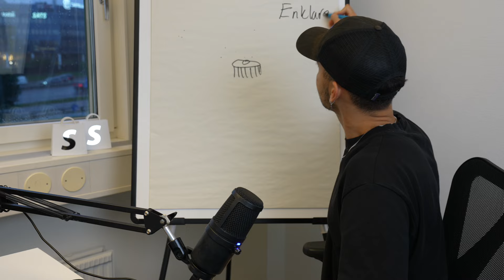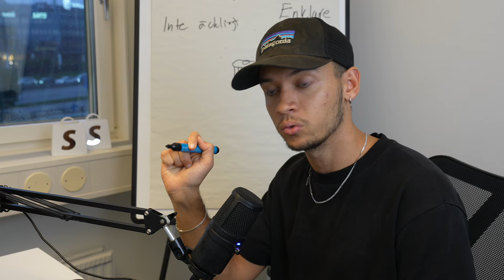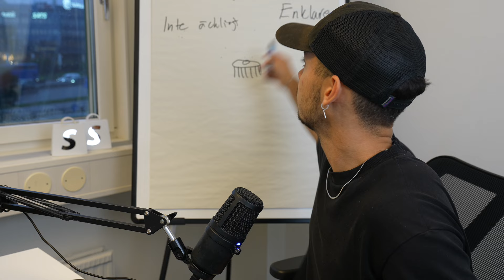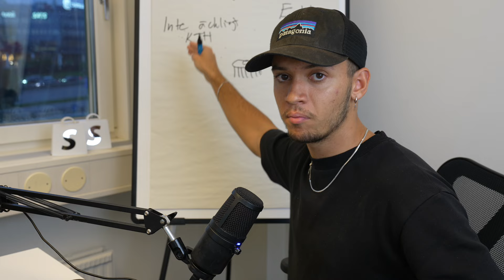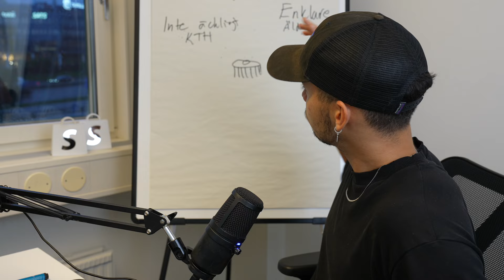Hur du Bygger en Avatar för Ditt Varumärke | Anledningen till Varför du Inte Kan Skala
Få min fullständiga dropshipping-kurs och lär dig allt du behöver veta för att gå från 0 till 500.000kr/mån med e-handel (ja, den är helt gratis) Få min checklista för att maximera din vinst under black friday här

Vill du starta eller skala din dropshipping? Kolla här